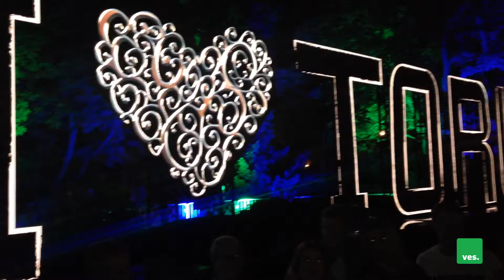VES LOVE TORUŃ